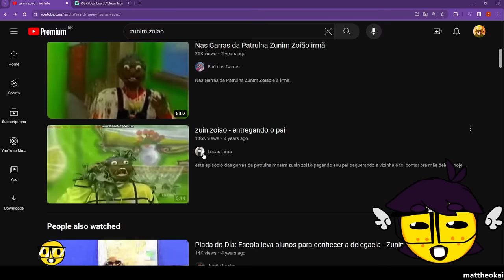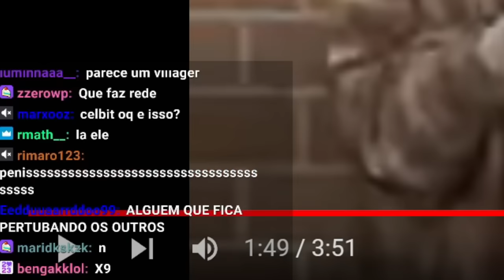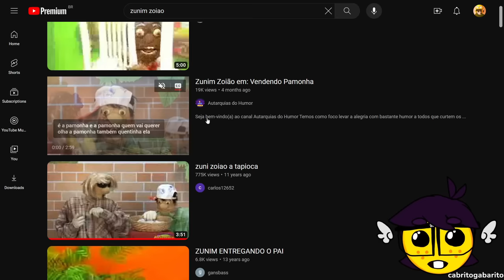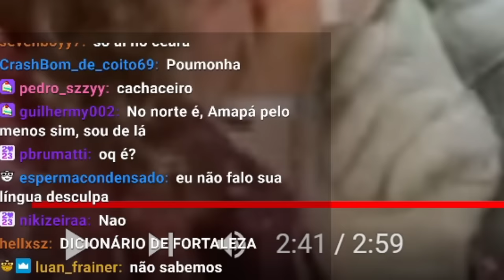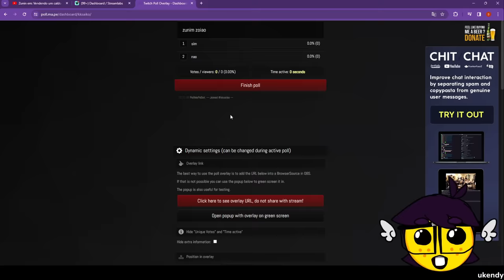vendo humor inteligente